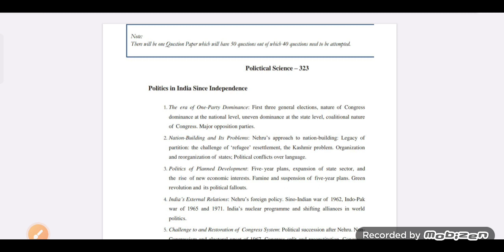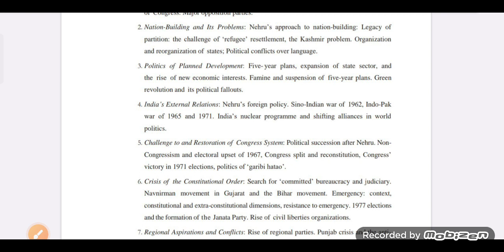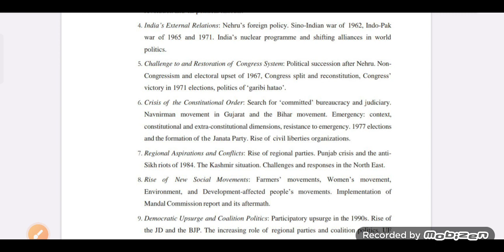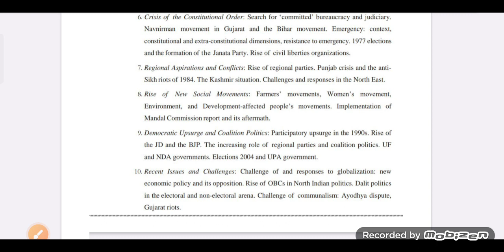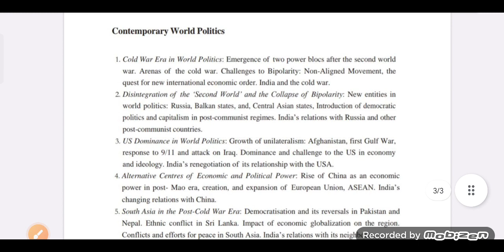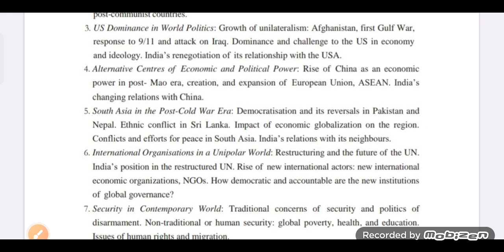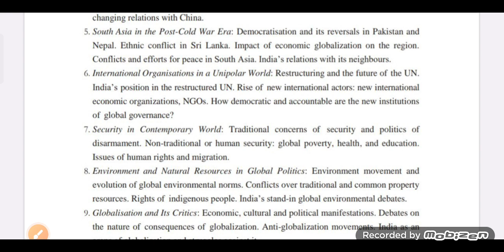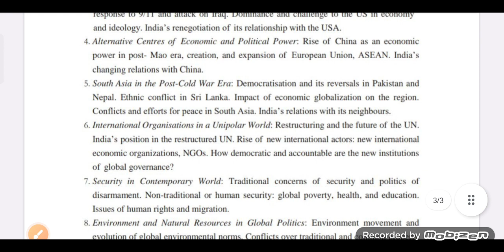Cuet BA Political Science Domain Syllabus 😍 || Cuet BA Enterance Examination || Bhu Jnu Amu, Au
Jai ❤️ Hind 🇮🇳🇮🇳